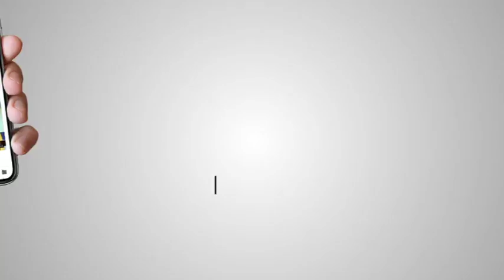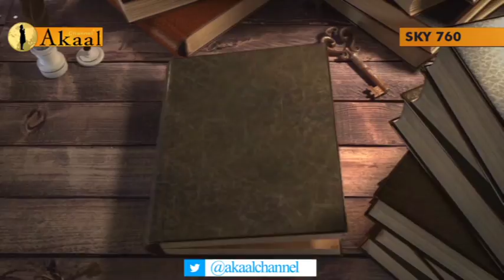Ithasik Panne Ajmer Singh | Akaal Channel Episod 2 | Hanwant Singh